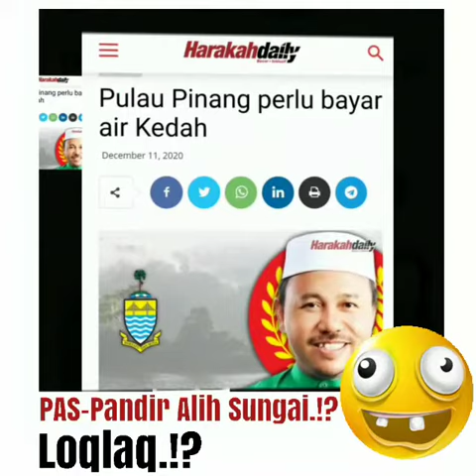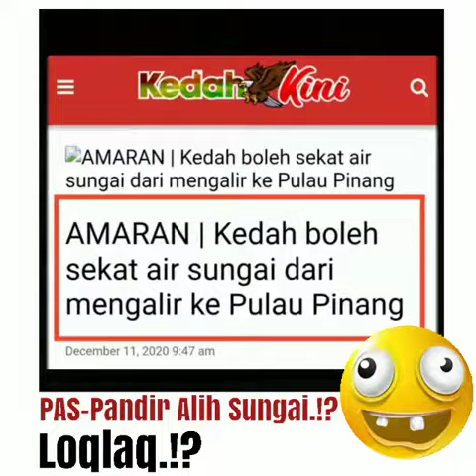PAS-Pandir Alih Sungai.!? Loqlaq.!?-MB Kedah Beri Bayangan Boleh Sekat & Ubah Aliran Sungai Muda.!?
PAS-Pandir Alih Sungai.!? Loqlaq.!?-MB Kedah Beri Bayangan Boleh Sekat Dan Ubah Aliran Sungai Muda.!? Jika Pulau Pinang Ingkar.!?